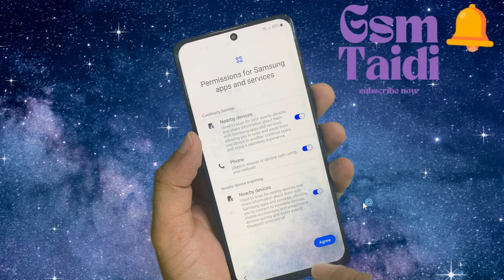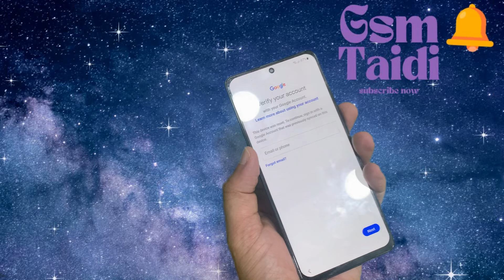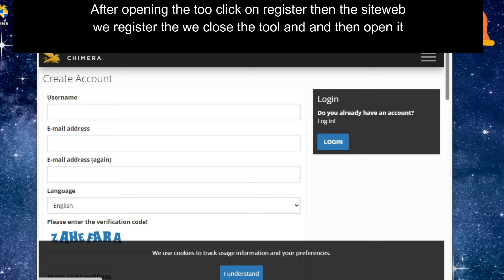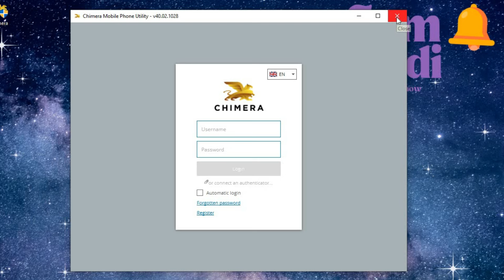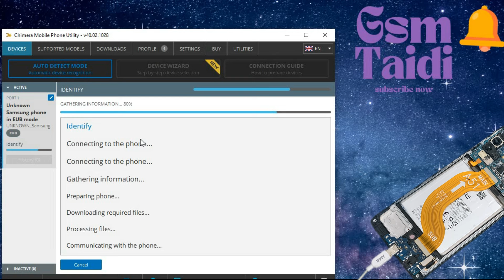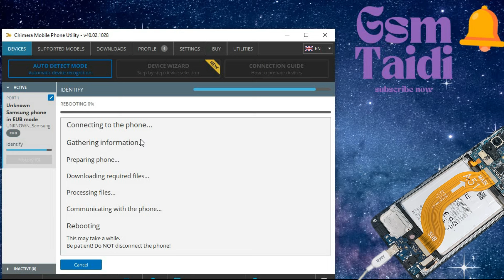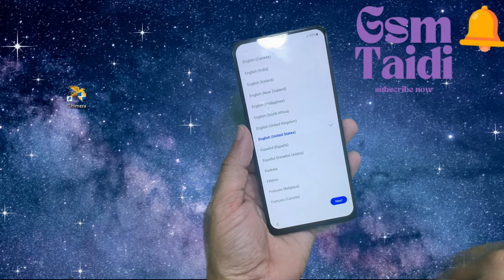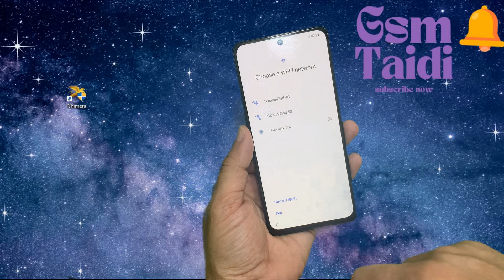All Samsung Exynos Frp Bypass Method 2024 Any Security Without *#0*#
How To Bypass Frp On All Samsung 2024 One Click
Finally New TrickAll Samsung FRP Byass 2024, Samsung Google Lock Remove Android 12/13/14
Finally Latest Method All Samsung FRP Byass 2024, All Samsung FRP Unlock Android 12/13/14
Finally 100% Working Method One Click FRP Unlock | All Samsung FRP Bypass 2024 Android 12/13/14 New Tool
New Method 2024 All Samsung FRP Bypass Android 12/13/14 | Samsung Google Lock Remove
Finally Without Pc All Samsung FRP Bypass 2024, Android 13, Samsung Google Account Unlock 2024